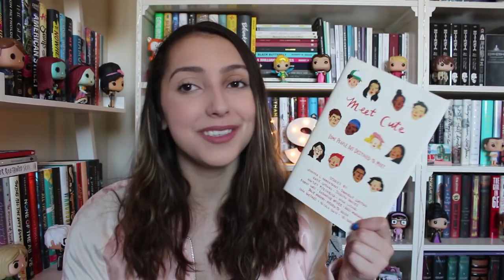february and contemporary-a-thon tbr //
info//
CONTEMPORARY-A-THON: FEBRUARY 12TH-18TH //

challenges//
1. Read a book with pink on the cover.
2. Most recently acquired contemporary.
3. Read a hyped book.
4. Read a diverse book.
5. Read a dark/ taboo contemporary.
6. Read a contemporary graphic novel.
7. Read a book recommended to you.